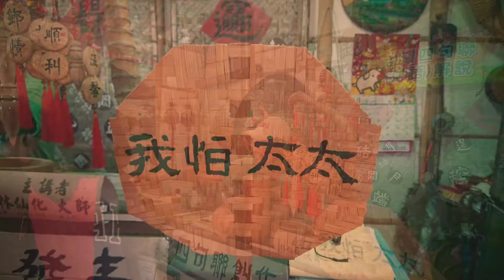風 一個人的小走旅 (六十) 2019年8月23日 龍崎 牛埔農塘(一) xperia movie creator (1080dpi)